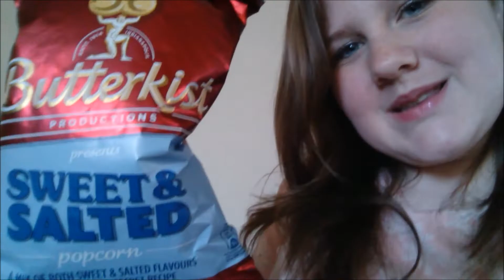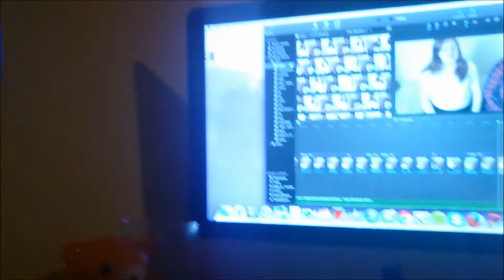Pixie #2 Vlog: Sleepover, Main Channel Filming/Editing, FOOD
Hey guys! Here is another vlog for you! Me and Pixie #1 had a sleepover recently and decided to put this blog of it all up for your entertainment! If you enjoyed then please thumbs up this video!

vlog vlogs vlogger day days awesome entertaining fun beauty makeup fashion style side channel cool extra more amazing love "thank you" happy girl female teen teenage teenager teens girls crazy "must watch" vlogsby by sleepover fun funny awesome laugh swag team old cool beauty vlogger pixie pixies peter pan movie movies angus thongs and perfect snogging spectacular now school weekend makeup follow me around camera film filming myself channel